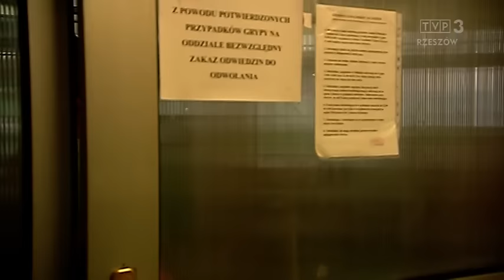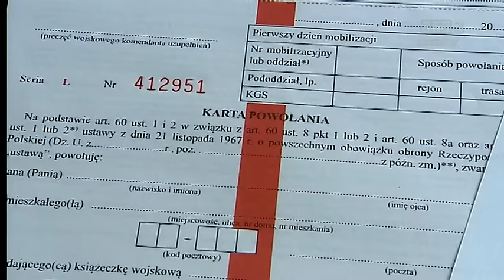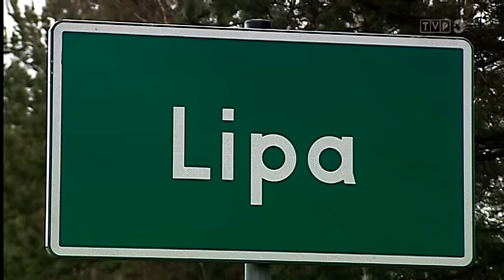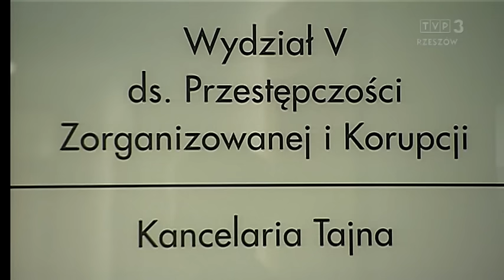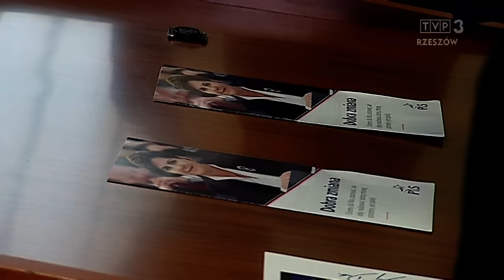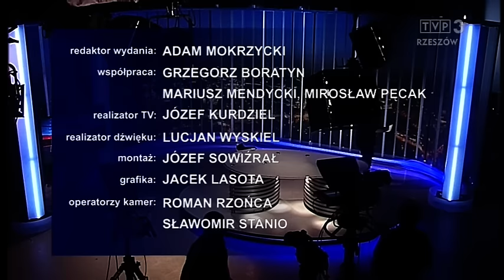Aktualności 1.02.2016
Coraz więcej przypadków grypy, także AH1N1, referendum w Zaklikowie i dwutygodniowa przerwa w Polskiej Hokej Lidze to niektóre tematy dzisiejszych AKTUALNOŚCI.